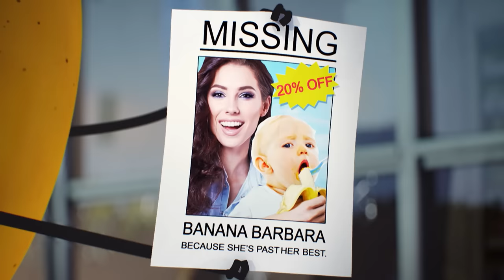Banana Joe's Mom Goes Missing | The Amazing World of Gumball | Cartoon Network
Banana Joe’s Mom can predict the future, but she can’t predict her own disappearance!

Episode: The Future

About The Amazing World of Gumball:
Gumball, the amusing blue cat with a giant head, and his best buddy Darwin, a pet goldfish who sprouted legs, step up the hilarity and hijinks in Cartoon Network’s comedy series, The Amazing World of Gumball.